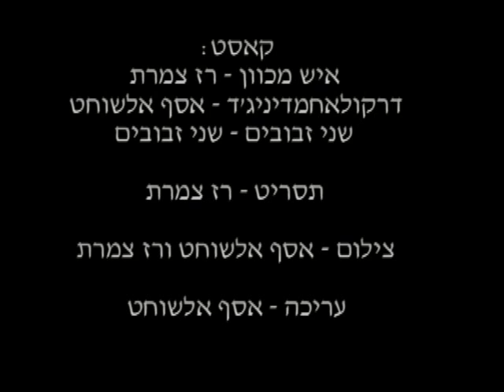המקרן - the projector